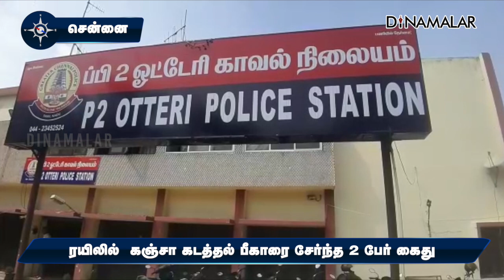ரயிலில் கஞ்சா கடத்தல் பீகாரை சேர்ந்த 2 பேர் கைது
சென்னை ஓட்டேரி போலீசார்  பெரம்பூர்  ஜமாலயா பேருந்து நிலையம் சந்திப்பில் ரோந்து பணியில்  ஈடுபட்டிருந்தனர்.

அப்போது சந்தேகப்படும்படி வந்த 2 வட மாநில வாலிபர்களை  சோதனை செய்ததில் 1 கிலோ கஞ்சா இருப்பது தெரிந்தது.

விசாரணையில் பீகாரைச் சேர்ந்த முகமது அக்தர் (25), அகிபூர் ரஹ்மான் (19) என்பதும் கோயம்பேட்டில் உள்ள கட்டுமான நிறுவனத்தில் வேலை செய்வது தெரிந்தது.

பீகாரிலிருந்து ரயிலில் வரும் போது கஞ்சா கடத்தி வந்ததாக தெரிவித்தனர். 1 கிலோ கஞ்சாவை பறிமுதல் செய்து நீதிமன்றத்தில் ஆஜர் படுத்தி சிறையிலடைத்தனர்.